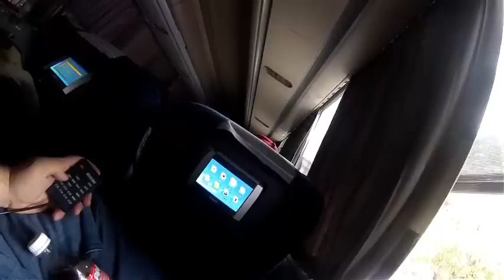Vlog #53 "Nos vamos a Cerro Azul, Autobus PRO!"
Muchas gracias raza por sus likes y favoritos, recuerden que son el motor para seguir con este hobbie!